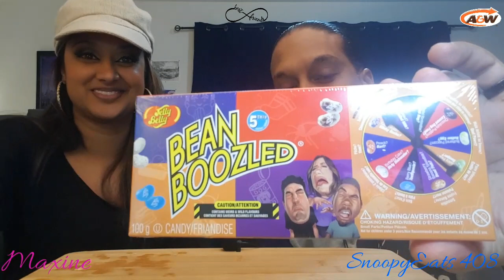BEYOND MEAT BURGER MUKBANG REVIEW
In this Beyond Meat Burger Mukbang Review my bestie and I give you our honest option of A&W Restaurant newest addition, the Beyond Meat Burger.  The Beyond Meat Burger is an alternative to a Beef Burger. It is the World’s first Plant-Based Burger that looks, cooks, and satisfies like beef without gluten, soy, or gmos.

My bestie and I, are not only going to bring the excitement of a Mukbang, but our true feelings of A&W Beyond Meat Burger. Our review  will let you know if this Beyond Meat Burger is worth you purchasing.